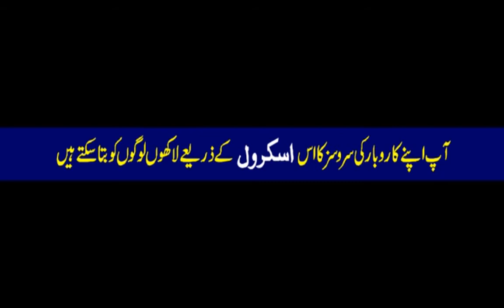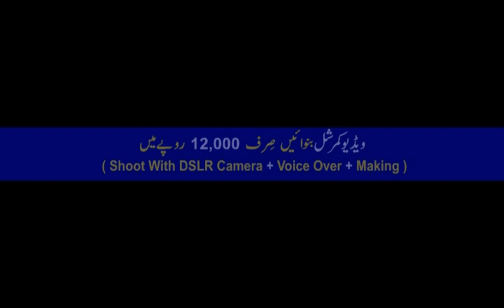Shell Petrol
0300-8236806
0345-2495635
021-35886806